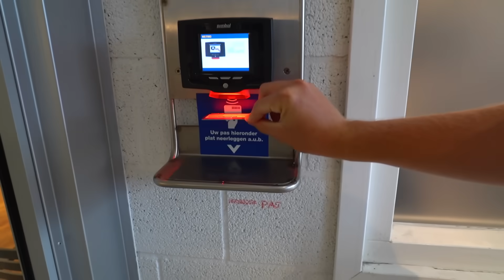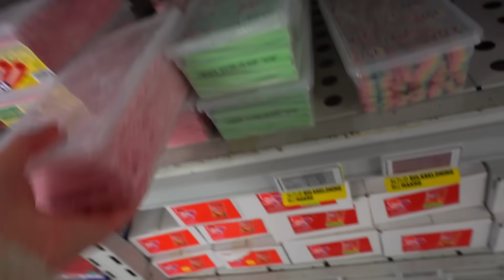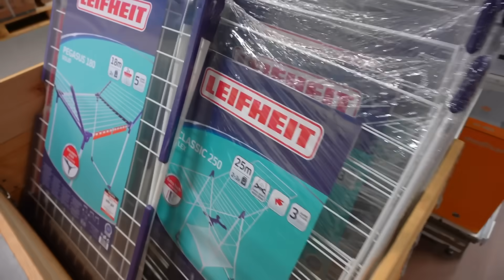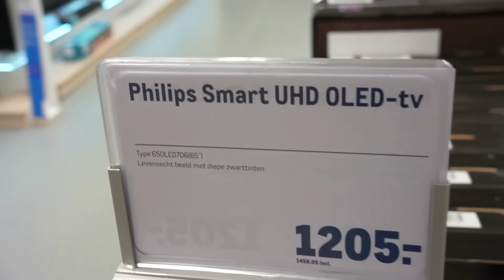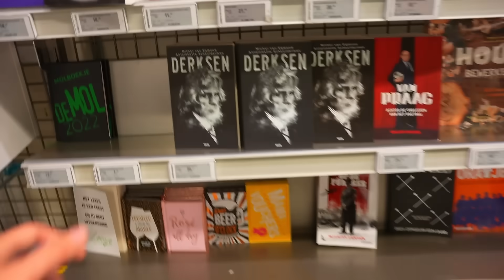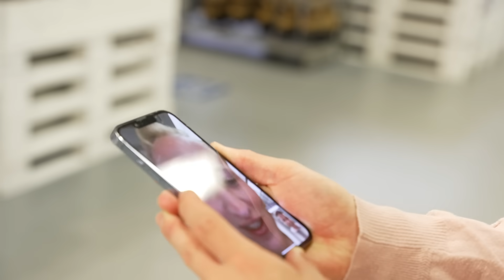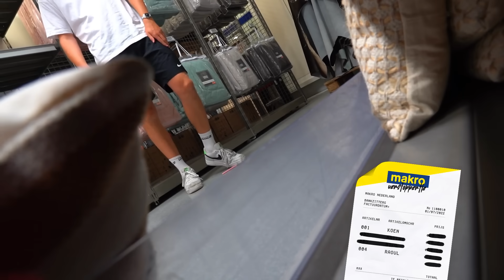BANKZITTERS VERSTOPPERTJE IN DE SUPERMARKT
We deden weer eens een... 🥁 verstoppertje! En deze keer met een leuke plottwist.. 😏 Wie wilt er nou geen verstoppertje in de Makro doen?!